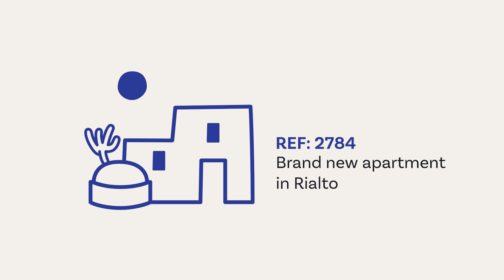Brand new apartment in Rialto REF: 2784